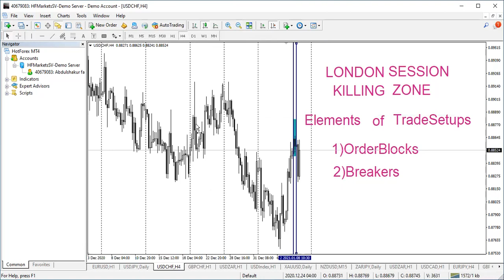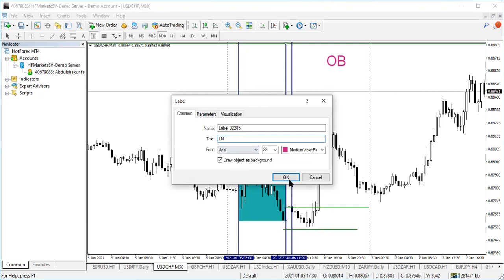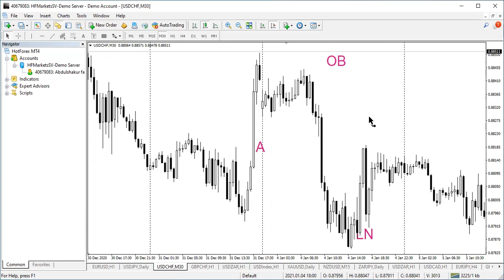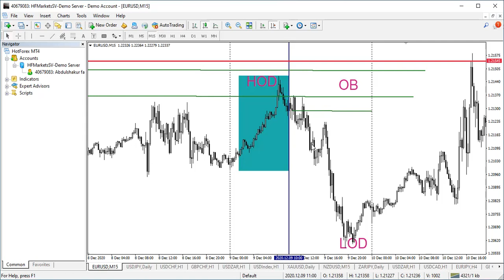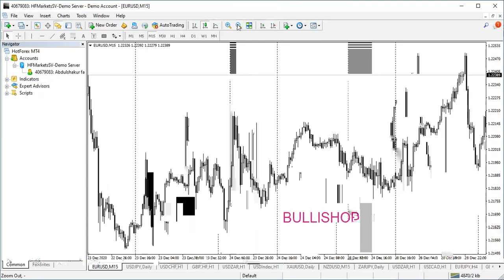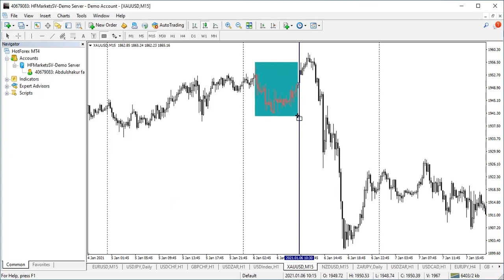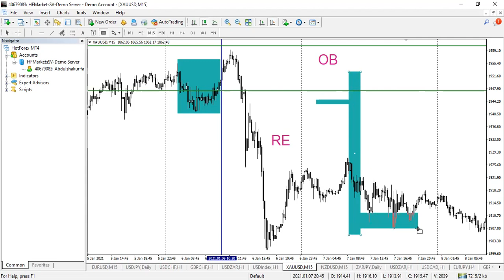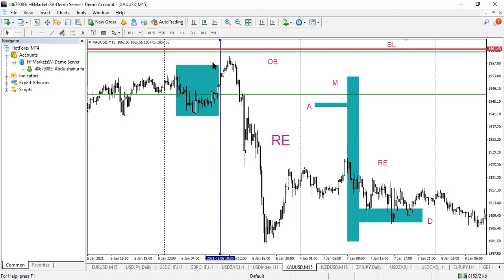London session kill zone(LSKZ + AMD)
MY TRUSTED BROKER HFM (SIGN UP WITH THIS LINK)